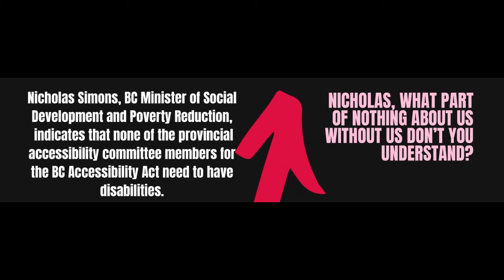Nothing About Us Without Us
Nothing About Us Without Us.mp4

That governments choose advisors to represent the disabled that aren't disabled themselves has been and continues to be a problem. The nondisabled representatives of charities , business, or government speak for themselves and / or the able bodied interests they represent.  Nicholas Simons recently made clear that his accessibility committee may have no representative who are disabled.

The practice is ableist and incredibly offensive but also counter-productive since govts and their committees remain in ignorance through their own wilful blindness and inevitably harm the disabled because of their uninformed decisions. One wonders if Nicholas practices medicine, law., or maybe dentistry on people without meriting those roles through education because outcomes are unimportant to him?